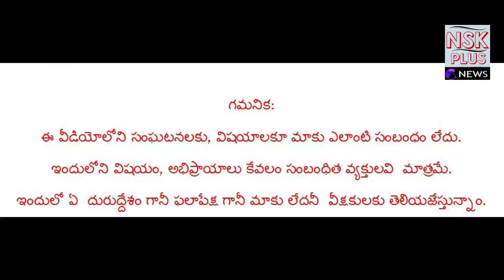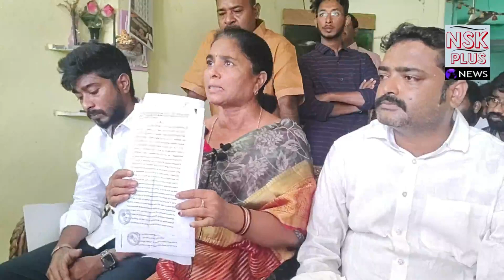PRODDATUR|ఆ నలుగురిదీ వేరే పార్టీ -గరిశపాటి లక్ష్మి |NSKPLUS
CAMERA:BABU
EDIITING&NEWS:KHALANDAR
NEWS:KHALANDAR